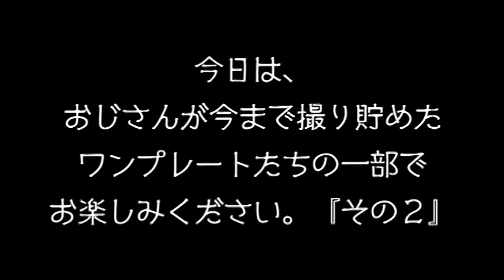18特別編#2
おじさんが今まで撮り貯めたワンプレートをごらんください。